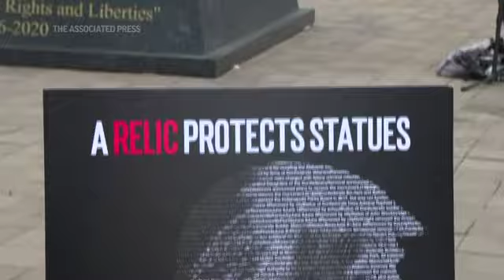Living statues paint Trump as racist 'relic'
A week before Election Day, living statues depicting a golden Donald Trump in unflattering poses were on temporary display at the Lincoln Memorial and Trump International Hotel. (Oct. 27)